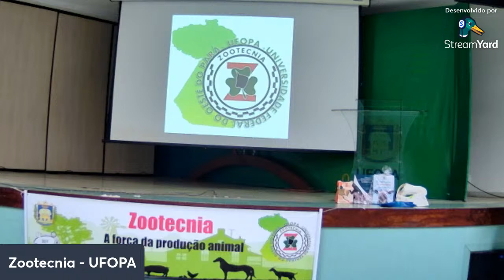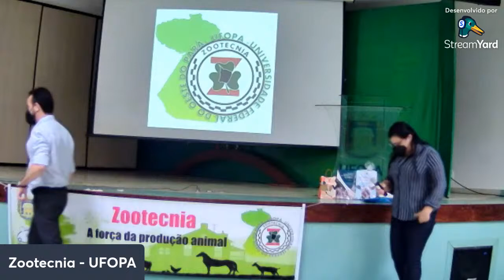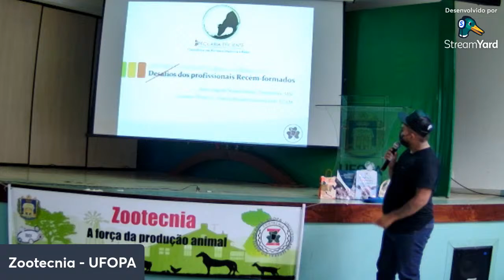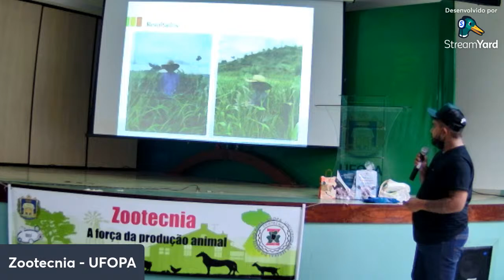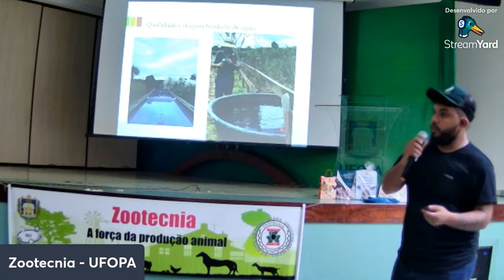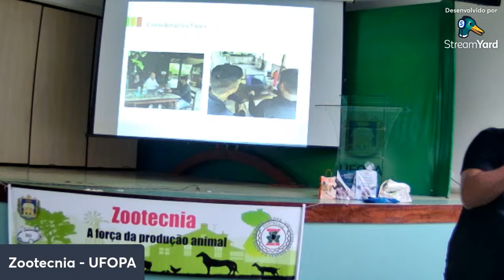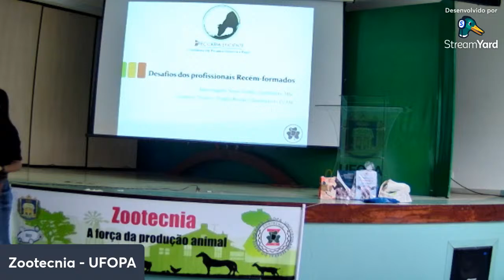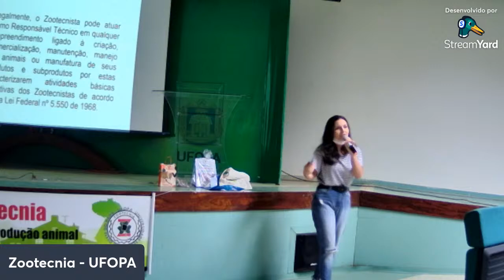Dia do Zootecnista UFOPA